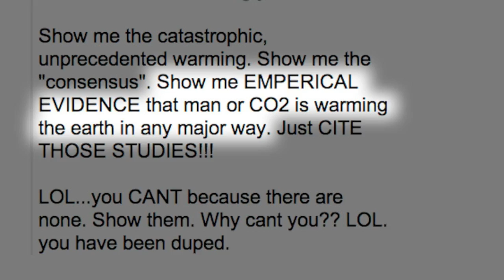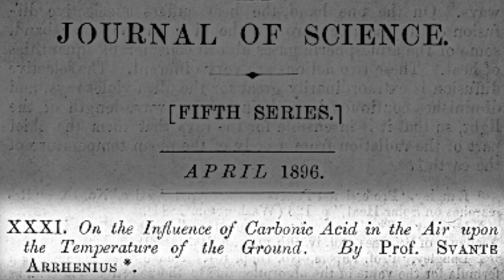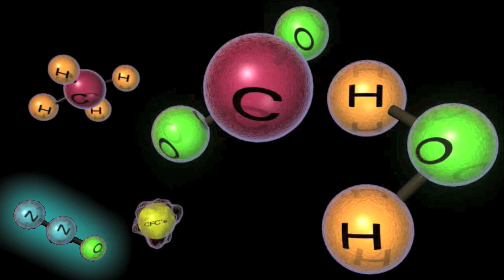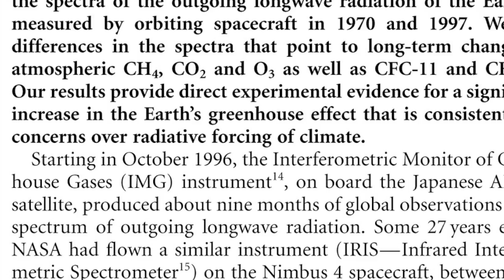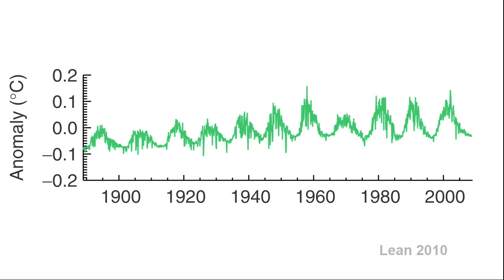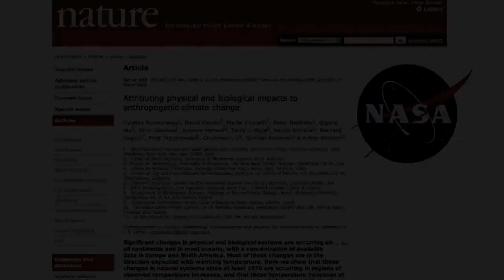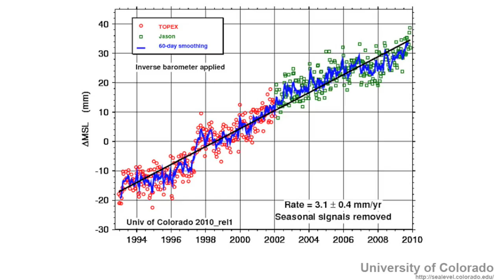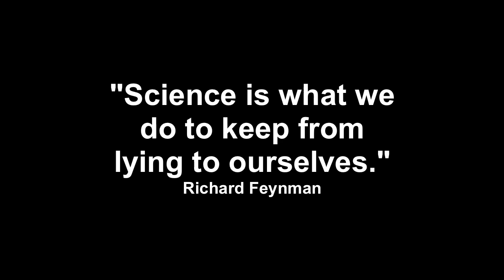What We Know about Climate Change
This is the same video as "What do we know about Climate Change?", except it has a small typo -- I've left it up since so many places already have it embedded.

In the many responses I get to these videos, it appears that a number of people want to deny, or are not even aware, that there is a scientific foundation to the overwhelming consensus on climate change.

In fact, the science is built on thousands of publications and many decades of observation.

In this video we'll go over some of the fundamental discoveries, the
basic facts that we know beyond a doubt, about global warming.
Of course, many people will never believe science, because they believe that
anything that challenges their world view, is all part of a secret,
global conspiracy.